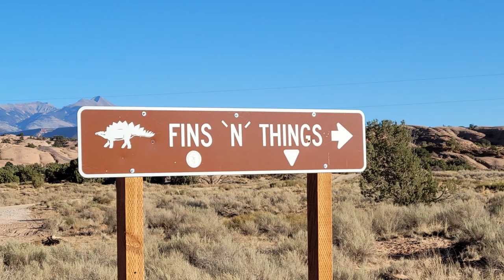Fins 'N' Things - Part One, Oct 2020 ○|||||||○ Badge of Honor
Complete Guide for Fins 'N' Things 4x4 trail, Moab Utah, Maps and information included. Know before you go.
South route now and North Route is comming up soon.